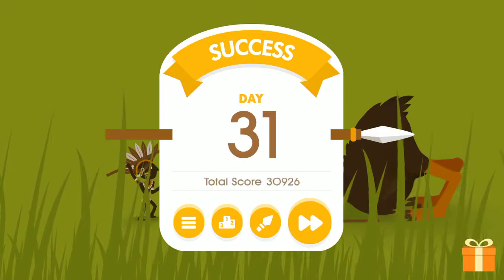31 DAY『THE TERROR BIRD STORY』【BIG HUNTER ～TRIBAL SURVIVAL～】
◆ビックハンター(Big Hunter)はこちら↓
･ビックハンター(Big Hunter)   iOS:

◆説明
一家の大黒柱のお父さんが、巨大なモンスターに立ち向かう狩猟アクションゲーム

【ビックハンター】は気軽に短時間で獲物を狩る緊張感、達成感を疑似体験できます。

シンプルな見た目で、ルールも簡単！！

小さなお子さんからお父さんまで誰でも楽しく遊べます。

Tense  feeling  that  small  people  confront  large prey , and sense of accomplishment when hunting.

【BIG HUNTER】 is  a  hunting  action  game  that  let  me  experience  such  feelings simulated.

Simple  graphics  are  characteristic  but  rules  are  simple  as  well.

Let's  become  a  primitive  man  and throw  a  weapon  to  a  gigantic  animal  such  as  a  mammoth  and  hurt.

 Because  it  is  easily  knocked  down  by  a  stroke  of  an  animal,  it  goes  back  and  hits weapons   while  taking  a  good  deal  of  time.

 In  contrast   to  the  deformed  appearance,  weapons  will  fly  with  full- fledged  physical calculations.

 For  example,  the  fangs  of  mammoths  will  prevent  attacks, so  you have  to  think  about  the  angle  and  throw  your  weapons.

 But, if  you  think   too  much,  it  will  get knocked  down  as  it  approaches  the  applaud animal, so  it's  balance  failing  is also exquisite.

 Then, subjects  such  as  “Hunt  within  time limit”  and  “Let's  try  all  the vital  points!”  Are  prepared  for  each  stage.

 Since  we  can  not  clear  unless  we  overcome  these  ordeals , we  have  fun to  play .

 As  you  move  forward , animals  will  be  larger  in  size  and  more  physical  strength,
 so  let's  challenge  yourself  by  refining  your  skills.

 As  we  advance  the  first  『THE MAMMOTH STORY』 to  a  certain extent ,  we  will  also challenge 『THE WOOLLY  RHINO  STORY』and 『THE  TERROR BIRD  STORY』.

 Please  enjoy  hunting  full  of  tension of【BIG HUNTER】